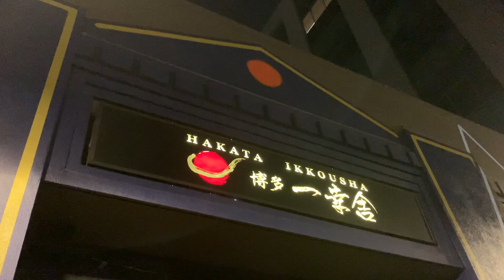ELECTION NIGHT (2020) at Little Tokyo, LOS ANGELES \\ Caught a Pokemom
Vlog #39

On Election Night 2020, Aaron & I walked at Little Tokyo in Downtown Los Angeles to find the town practically empty. Covid-19 plus Election Night equals, what I call, "Negative People". Stores were closed, so we just decided to have a little fun... and caught some Pokemon. Enjoy the light side of today's Election Night event and the somber mood and uncertainty of America. No matter what happens and not matter who wins, I know God is in control... and... I know God will be by my side.

Credits to John Siegler, John Loeffler, Jason Paige, OLM, and Pokémon.

Listen ad-free with YouTube Premium
Song: Pokemon Theme
Artist: Pokemon
Album: Pokemon X - Ten Years Of Pokemon
Licensed to YouTube by:
Entertainment One U.S., LP (on behalf of eOne Music); CMRRA, LatinAutor - PeerMusic, BMI - Broadcast Music Inc., Abramus Digital, BMG Rights Management (US), LLC, LatinAutorPerf, and 10 Music Rights Societies